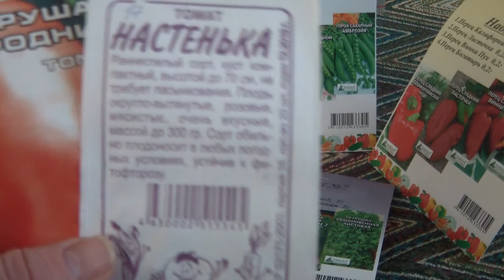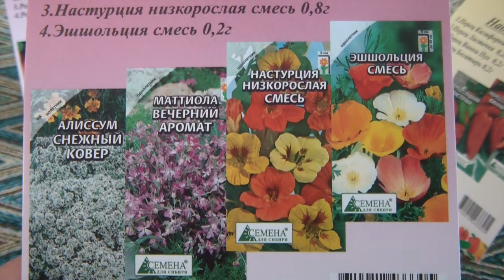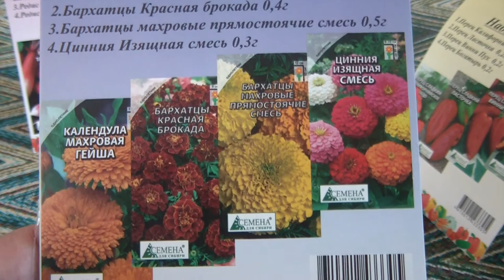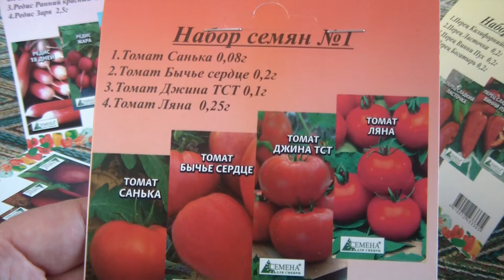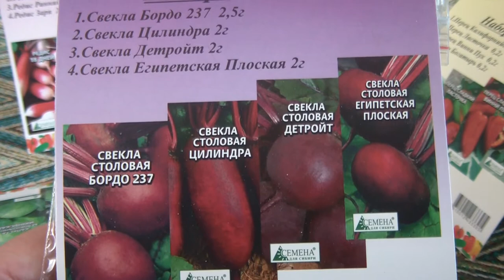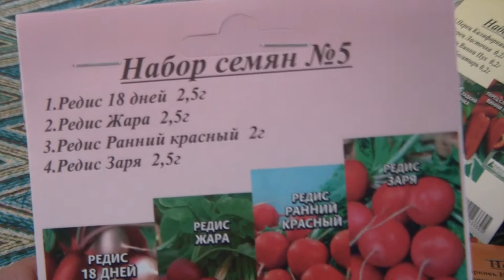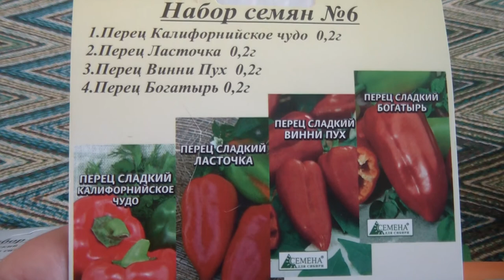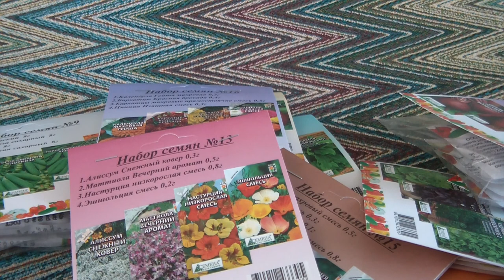Что я буду сеять в 2018 году. Наборы семян. Очень бюджетные!